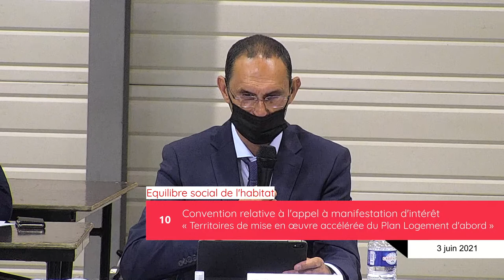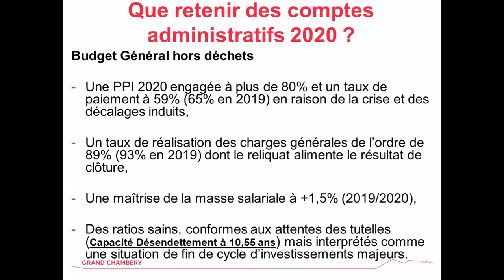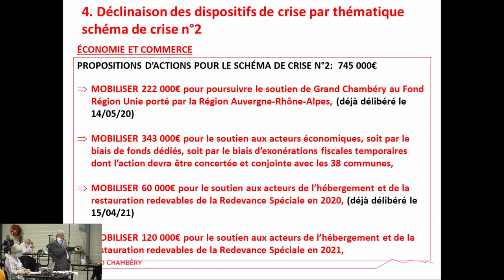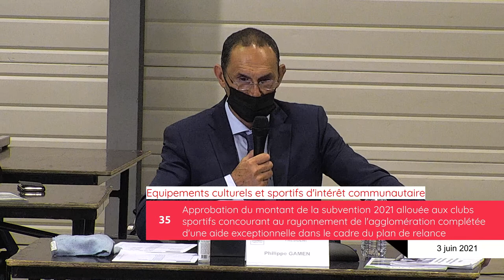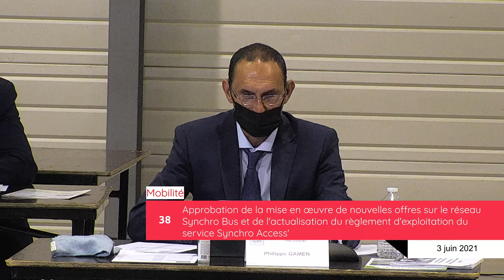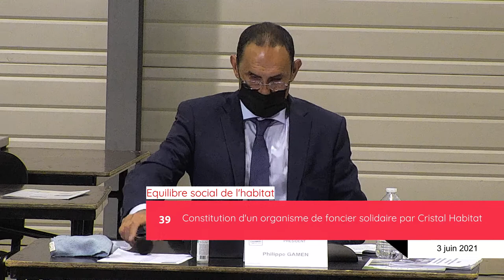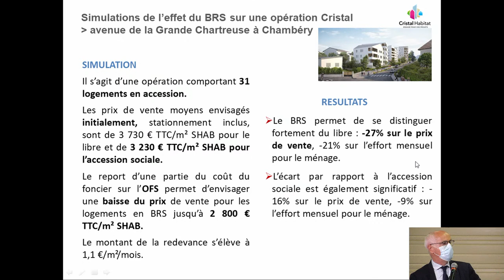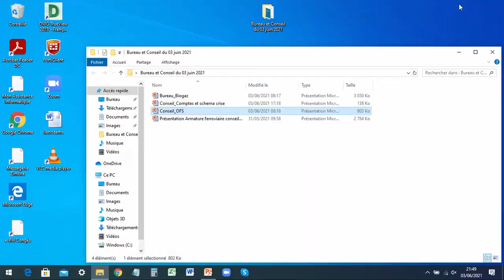Conseil communautaire du 03 juin 2021 - 18h30